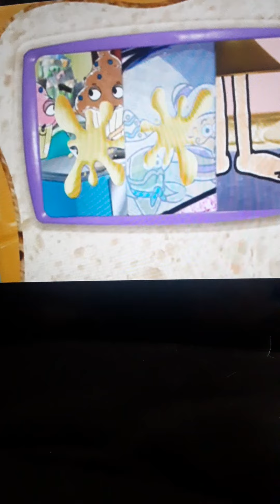Pinky Dinky Doo What's The Name Of My Story 5